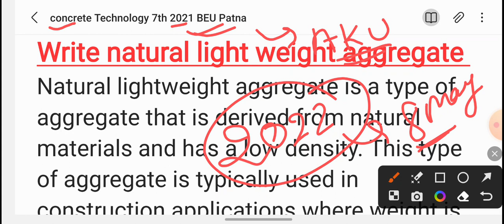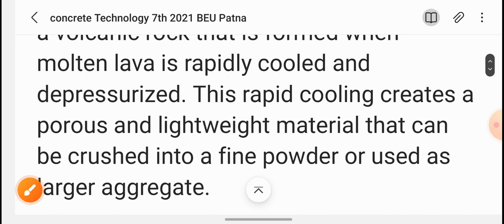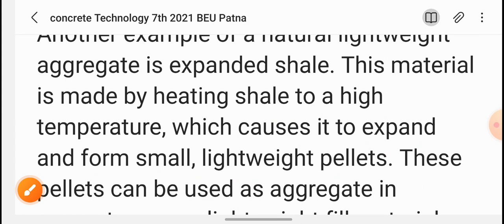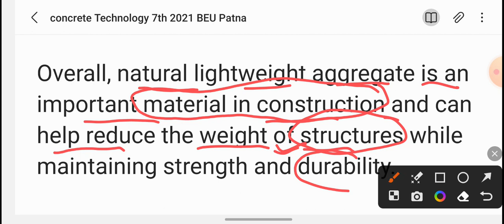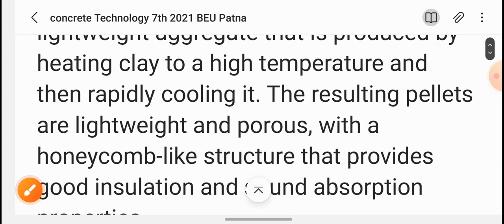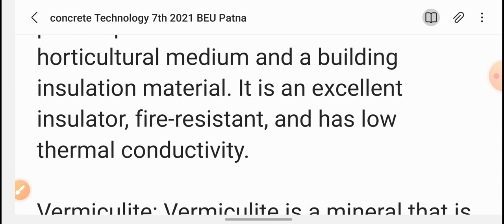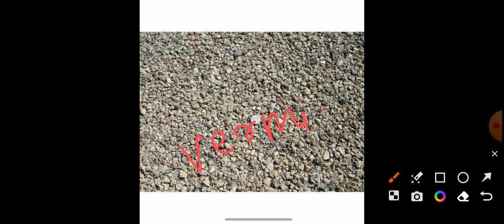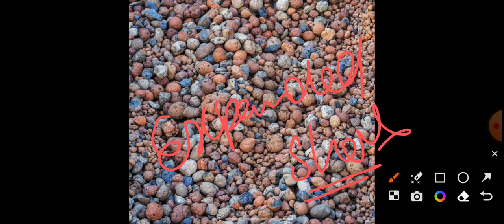Natural Light weight aggregate with Examples along with Pictures